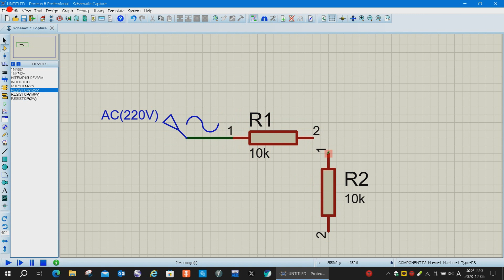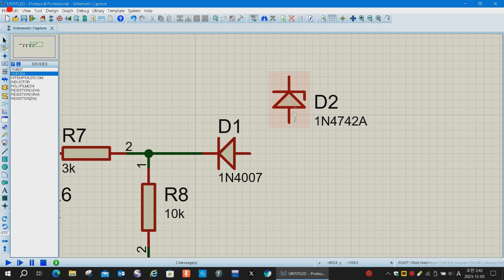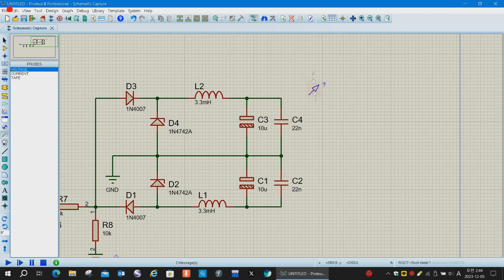[3 major] - 220V AC to ±12V DC Converter(No Sound)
Hello!

In this video, I'll show how to converting ±12V DC voltage from 220V AC
(In 220V is very higher voltage, So use very carefuly for this circuit design)

(Sorry, to no sound)

a) Real Peak Voltage: 220V / 0.707 = 311.17V

b) First Branch: 311.17V × (100000 / 110000) = 282.72V

c) Second Branch: 282.72V × (10000 / 20000) = 141.36V

d) Third Branch: 141.36V × (5000 / 15000) = 47.12V

e) Fourth Branch: 47.12V × (10000 / 13000) = 10.87V

 [Use Resistor Watt]

a) R1
311.17V - 282.72V = 28.45V

pow(28.45 × 28.45) / 10000 = 0.0841W...used(1/8W or more)

b) R2
282.72V - 0V(GND) = 282.72V

pow(282.72 × 282.72) / 100000 = 0.799W...used(1W or more)

c) R3
282.72V - 141.36V = 141.36V

pow(141.36 × 141.36) / 10000 = 1.998W...used(2W or more)

d) R4
141.36V - 0V(GND) = 141.36V

e) R5
141.36V - 47.12V = 94.24V

pow(94.24 × 94.24) / 10000 = 0.888W...used(1W or more)

f) R6
47.12V - 0V(GND) = 47.12V

pow(47.12 × 47.12) / 5000 = 0.444W...used(1/2W or more)

g) R7
47.12V - 10.87V = 36.25V

pow(36.25 × 36.25) / 3000 = 0.438W...used(1/2W or more)

h) R8
10.87V - 0V(GND) = 10.87V

pow(10.87 × 10.87) / 10000 = 0.011W...used(1/8W or more)

[Note]
- The Electron Capacitor(radial type) used 10㎌/25V
- Inductor used Radial Type